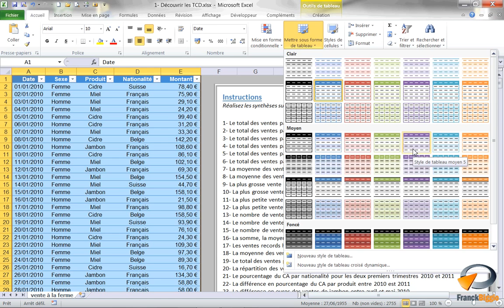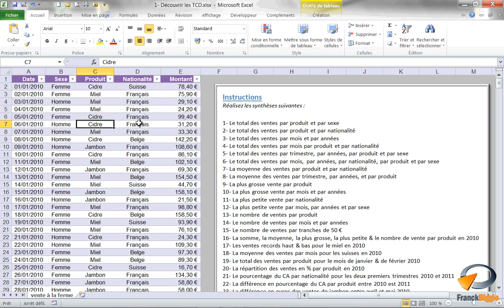Les Tableaux croisés dynamiques (Contexte de l'exercice) - Formation Excel Marseille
Introduction de l'exercice "Découverte des tableaux croisés dynamique" issu de la formation Excel de Optivalys Formations à Marseille.